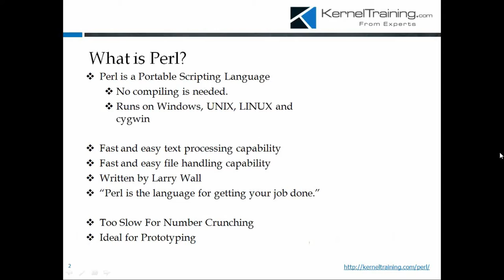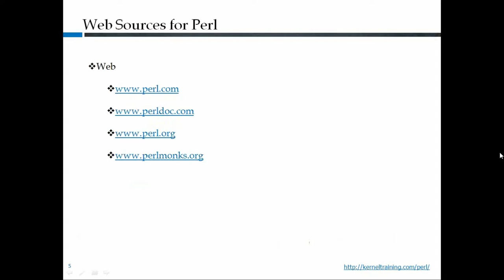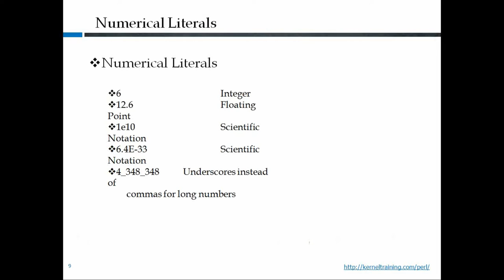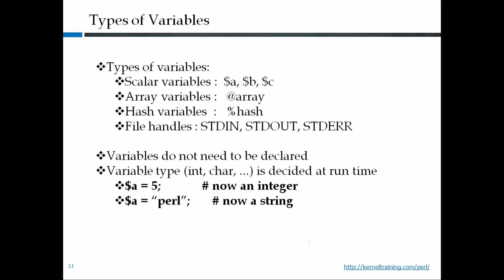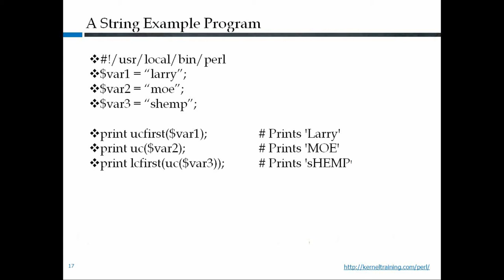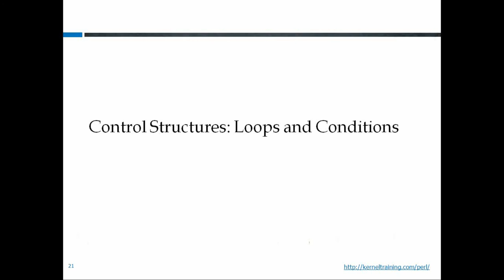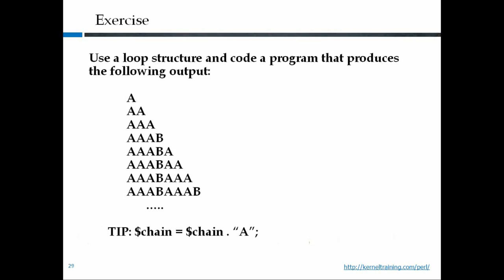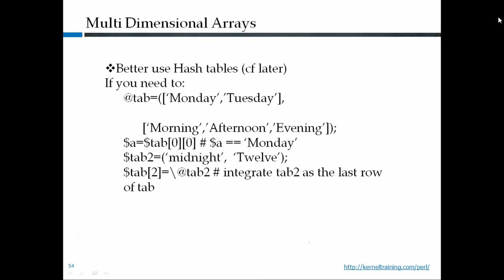Perl Scripting Tutorial | Perl Scripting Training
Kernel training offers Perl Scripting online Training led by real time expert.

Free Perl Scripting Demo class.

Get live interactive classes

Access to material.

Real time hands on experience.

24/7 Support.